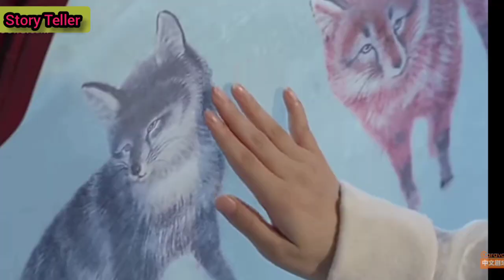Part-1#Three handsome boys come out of the painting to protect a clumsy girl#explainedinhindi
fox human love story
the screen fox
nine tale fox love story in hindi
demon boy human girl love story in hindi
chines fantecy drama in hindi

Rich Boy Fall In Love With Poor Girl | ( हिंदी )